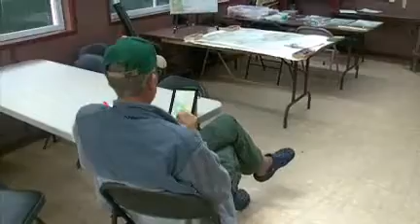Jekyll Campground Classroom 3/12